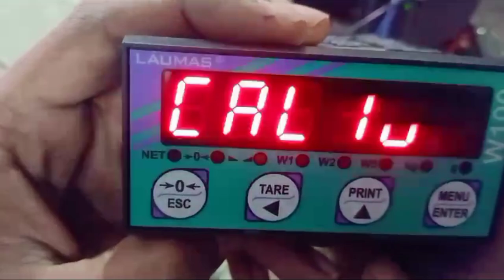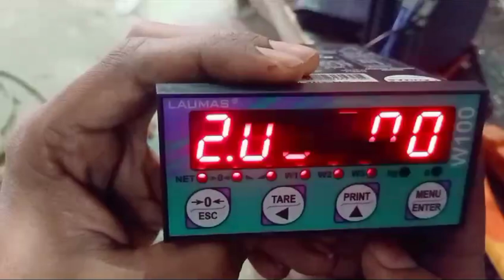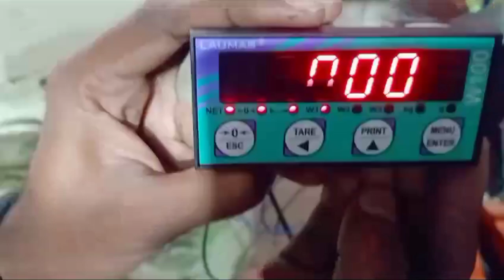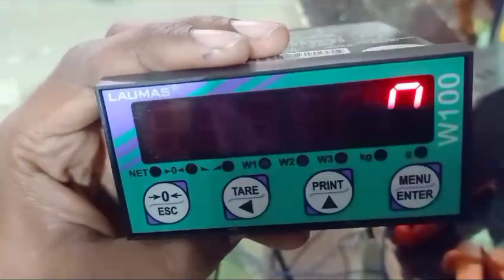Lamas Indicator Calibration in Tamil. laumas tamil weighing scales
Laumas Indicator W100 Calibration.